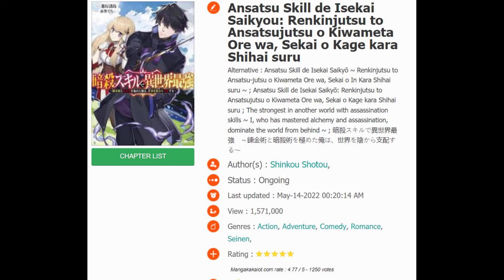Ma Bibliothèque épisode 1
Présentation d'un manga prometteur d'autre devrais arriver par la suite si cela vous plait . Dites moi si vous avez aimez en commentaire.

Le nom complet: Ansatsu Skill de Isekai Saikyou: Renkinjutsu to Ansatsujutsu o Kiwameta Ore wa, Sekai o Kage kara Shihai suru